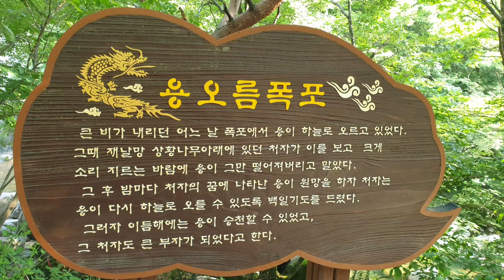진안의여행1편 진안의절경 진안백운동계곡 점전폭포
진안의절경 1편 진안에폭포을소개하려고합니다 진안백운동계곡 에 점전폭포라고 하기도하고 용오름폭포라고 합니다 여름에 여기와도좋을것같아요